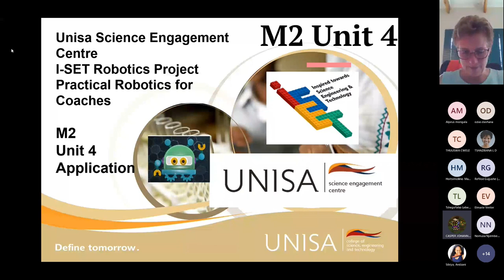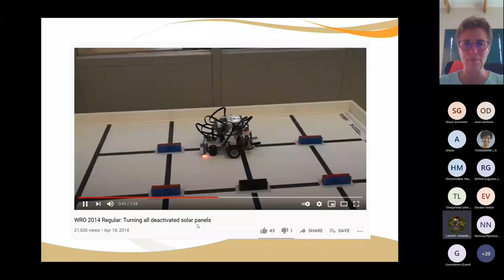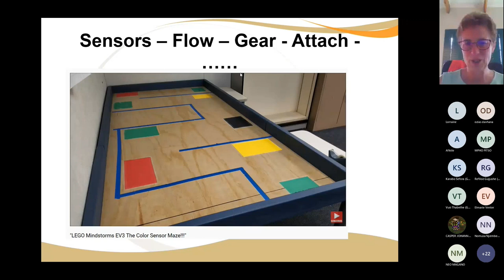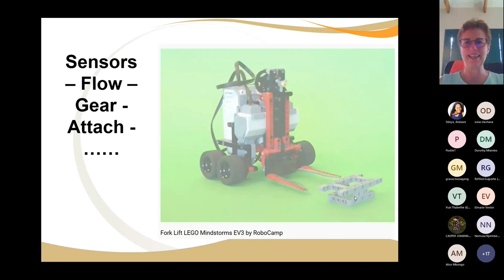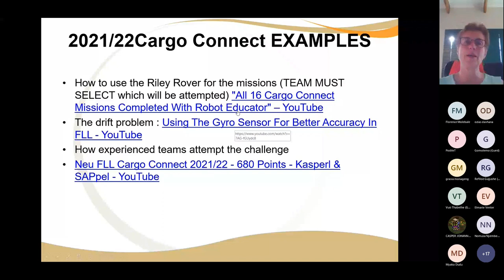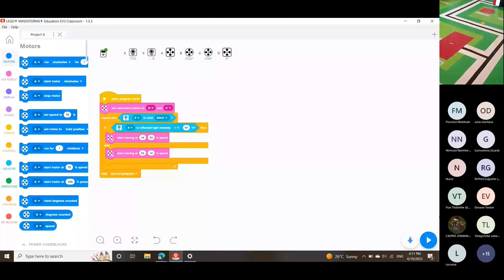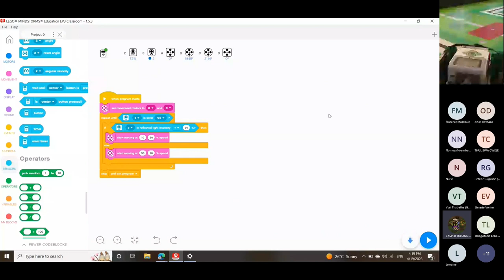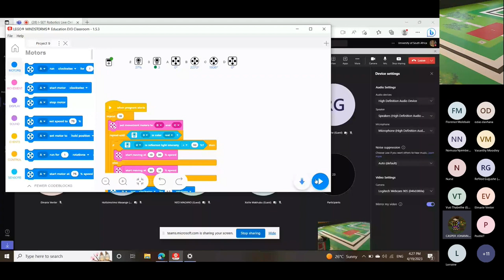USEC LOL M2 Unit 4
USEC Live Online Learning session on the I-SET Robotics M2 Unit 4.

Facebook I-SET | Pretoria | Facebook
MOOC: MOOC : Gateway : Welcome (unisa.ac.za)
Twitter: USEC (@ISET_USEC) / Twitter
YouTube: I-SET Unisa - YouTube